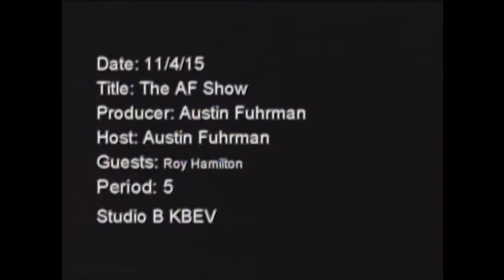The AF Show #12 with Roy Hamilton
Guest Ex. Pro Basketball player turned Fox Sports Senior V.P. of Talent Devolepment, Roy Hamilton joins me for a talk about his Pro basketball career and how sports is changing.